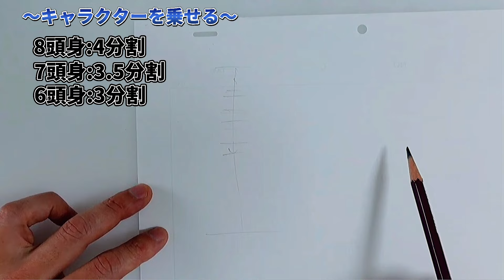【現役プロアニメーターが教える】圧倒的に効率が良くなる絵の描き進め方とは？